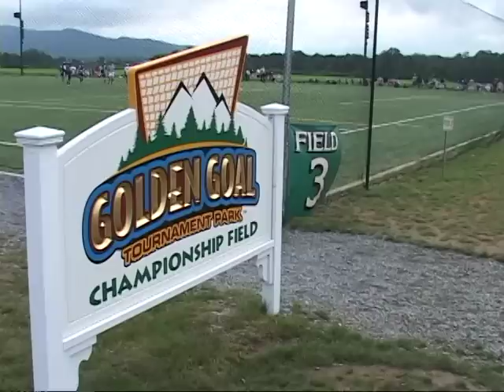US Lacrosse U15 Highlights